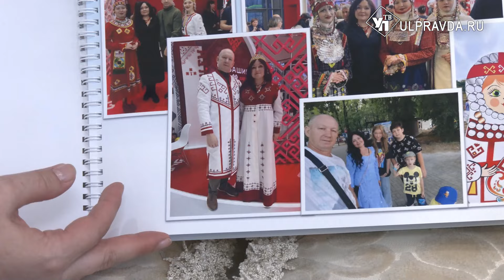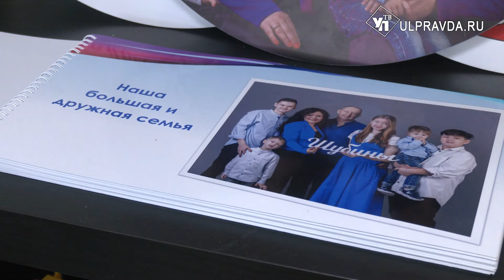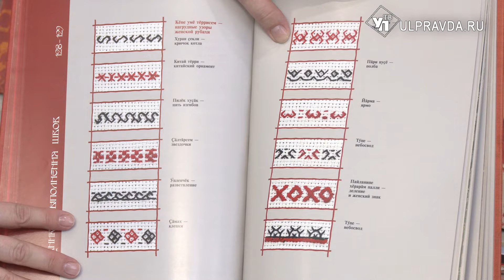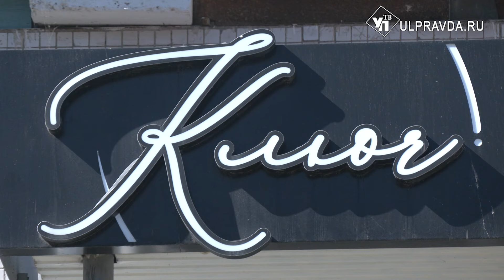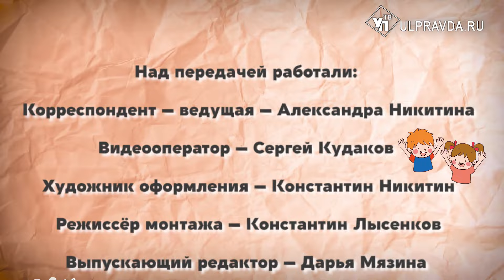Семейные узы. Как любовь и вера подарили Шубиным счастье и спасли от потерь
«Семейные узы» - новый проект телеканала УлПравда ТВ. Он приурочен к Году семьи, который в 2024-м объявлен Президентом России Владимиром Путиным. Ведущая передачи Александра Никитина заглянет в гости к ульяновским семьям. Мы расскажем о фамильных ценностях, которые не потрогать руками, раскроем секреты долгого и крепкого брака, поговорим о национальных традициях и, конечно, угостим фирменными семейными блюдами.

Героями нашего дебютного выпуска стала семья Шубиных из Ульяновска.